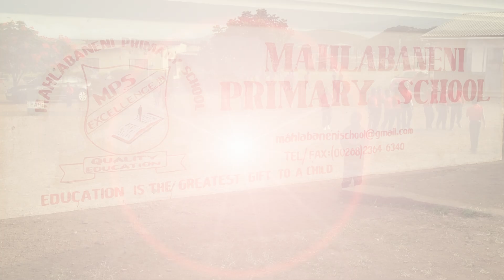Mahlabaneni Primary School Eswatini Soekie Sandra Krog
Radikids - A new generation of radical kids. We stand for Biblical truth.

Our purpose is to teach the children of the whole world to use their Spiritual weapons and provide tools to equip them for the end times. We believe that they will silence the enemy through their Praises. Redeeming music and arts for Kingdom purposes is a high priority for us. We focus on finding keys and sounds relevant for this season. to redeem a lost generation.